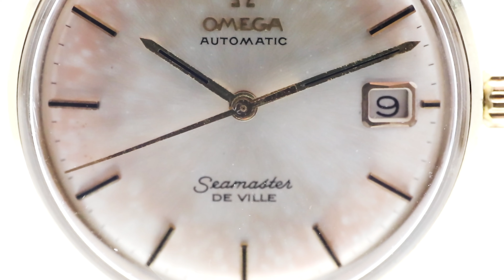Omega Seamaster de Ville Automatic 166.020, 1966 | Time Rediscovered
"An attractive example of one our most popular watches; the Omega Seamaster de Ville 1966."